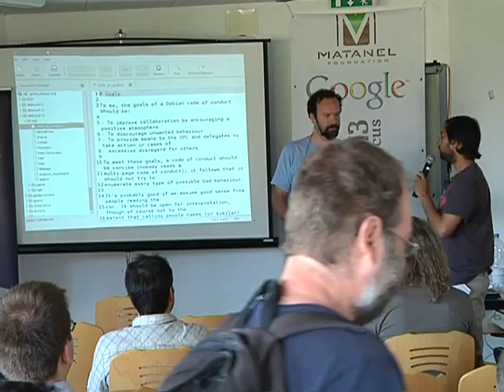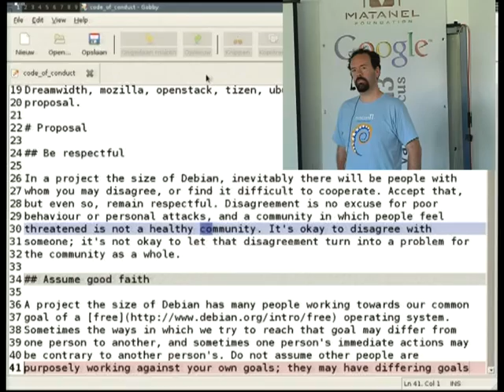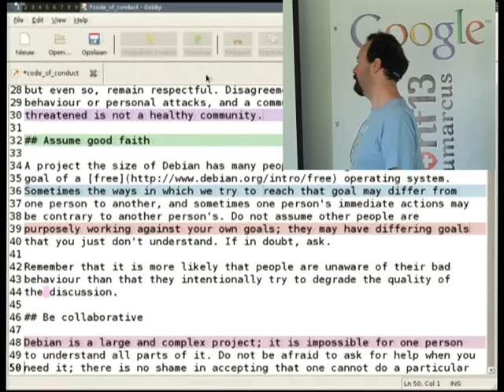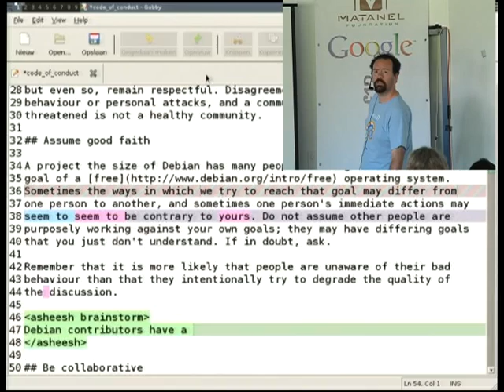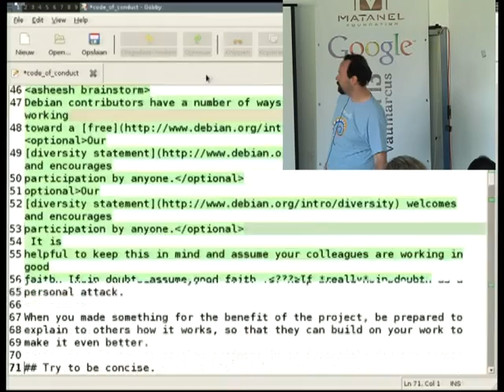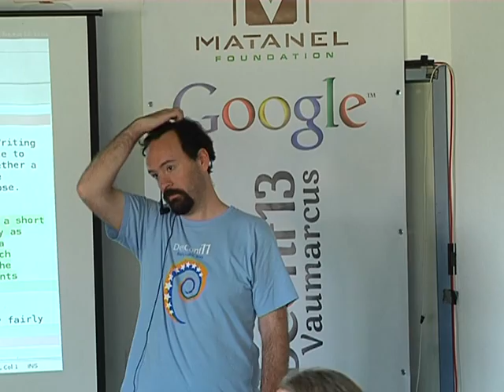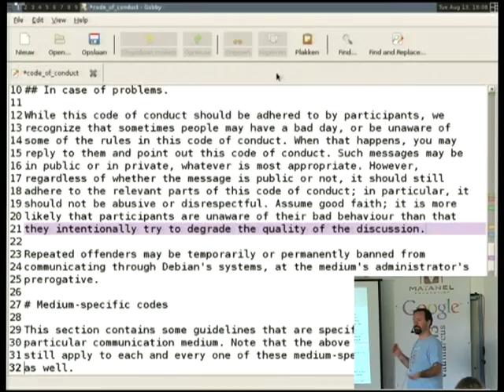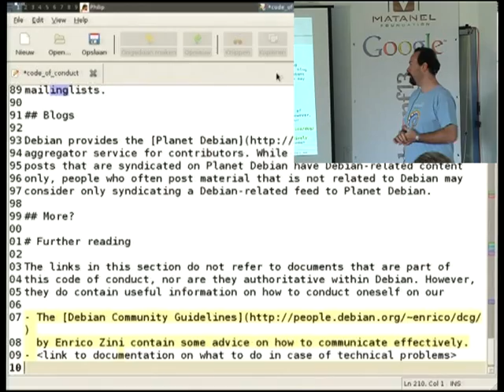CoC BoF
by Wouter Verhelst

Room: Second talk room
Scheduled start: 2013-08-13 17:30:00